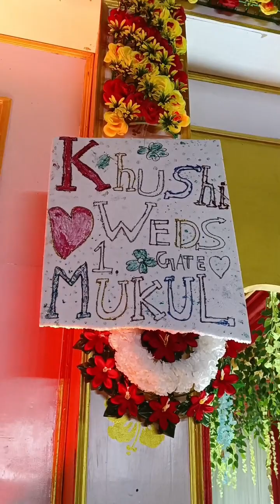Final Wedding Vlog Part-6